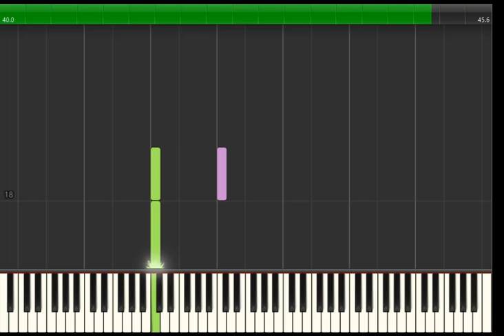10-both-with-c-minidigit-u1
minidigit units 1, 2 and 3 are specially designed for piano beginners aged 5 to 8 years and includes a certificate at the end of each unit. This is a great way to start new students and progress in small steps which takes into account small hands. This course explores the piano fundamentals and music reading to expose students to a wide range of performance styles and technical challenges, carefully graded for musical development. The digital download version includes the unit pdf, flash cards, a graduation certificate, and links to mp4 backings.